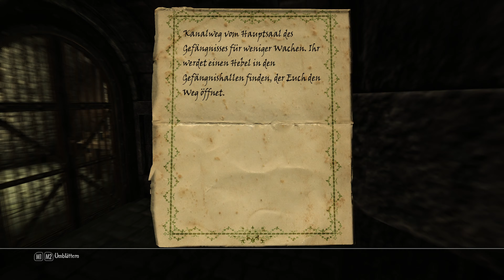Let's Play Enderal Forgotten Stories #118 [Deutsch] Ein Massaker im Kontor